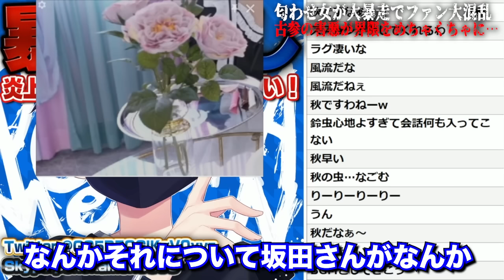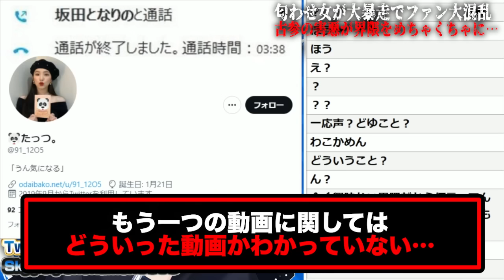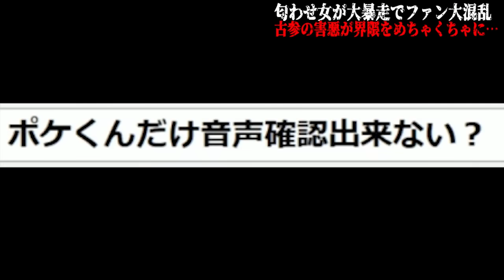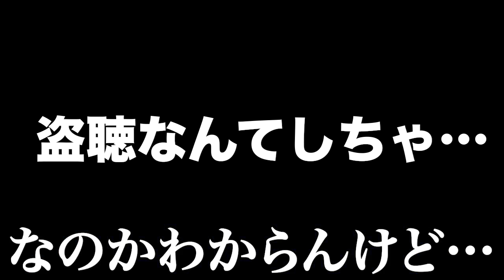【害悪】浦島坂田船のcrewが盗聴して炎上！？あほの坂田さんも配信で謝罪してとんでもない事に…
害悪過ぎる！！！！！サムネの女の子は関係ありません